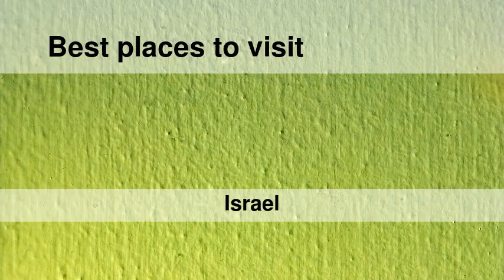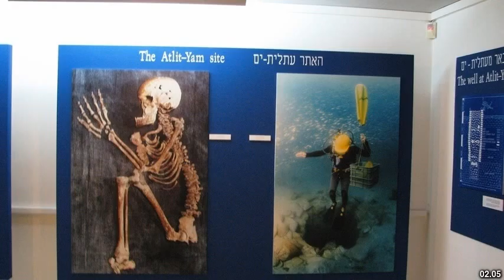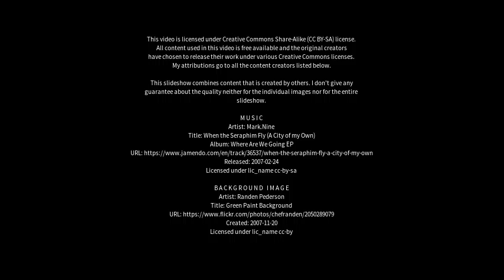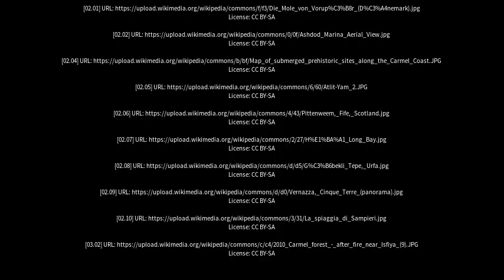Best places to visit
Best places to visit - ‘Atlit (Israel) Best places to visit - Slideshows from all over the world - City trips, nature pictures, etc.